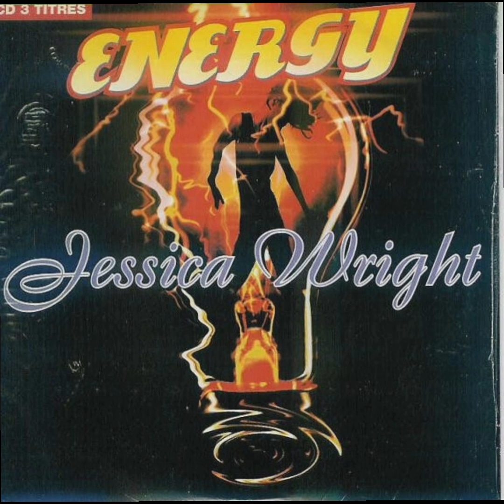JESSICA WRIGHT - Energy (Energy mix) (1993)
JESSICA WRIGHT - Energy (Energy mix) (08/11/1993)

Data de nascimento 14 de setembro de 1985 (37 anos)
Local de nascimentoBrentwood, Essex, Inglaterra, Reino Unido
Jessica Wright é um projeto de eurodance produzido por G. Trivellato, G. Sacchetto, JL Dorn e M. Rolfen.
Singles: "Energy" e "In My Dreams".

Pais: Italy
Lançado:08/11/1993
Estilo:Electronic/Italodance
(M. Rolfen)
Produced By : Jean-Luc Born
N. and N. Rolfen
Recorded and Nixed
at Ladyland Studio (PD-Italy Trivellato 6. Sacchetto taition Ladyland Music Sous-Edition Art Music France

Notas
Gravado e mixado no Ladyland Studio (PD-Itália) Licenciado por Jean-Luc Dorn - Ladyland Music
Créditos
Mixed By, Recorded By G. Trivellato, G. Sacchetto Producer, Arranged By - J. L. Domn*, M. Rolfen* Written-By M. Rolfen*